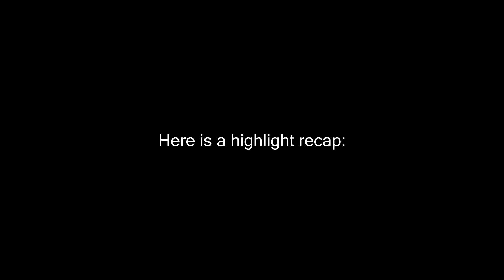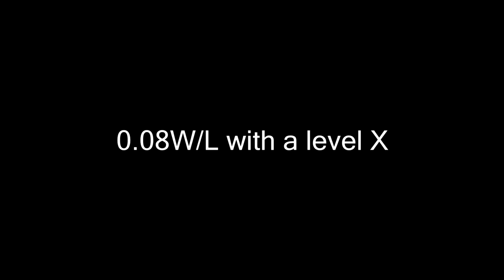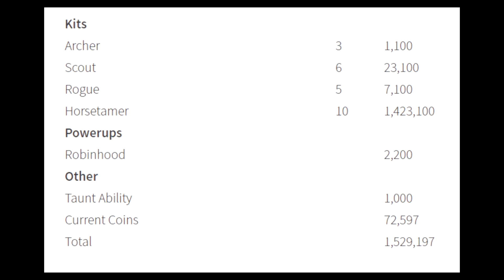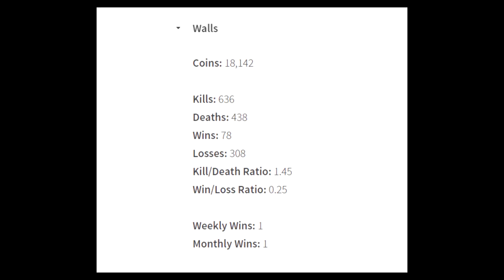03/14/16 Blitz Highlight Recap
I would really appreciate if you were to give this a like :D

The Next Episode - Snoop Dogg ft Dr. Dre
Virtual Riot - Preset Junkies